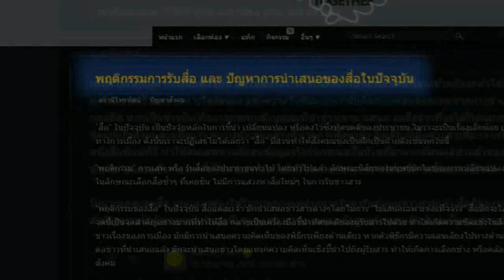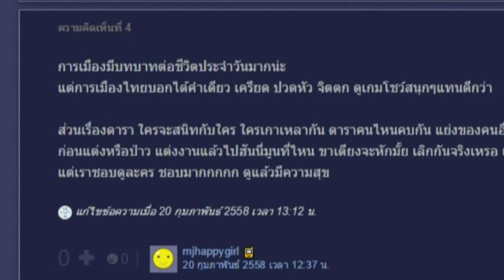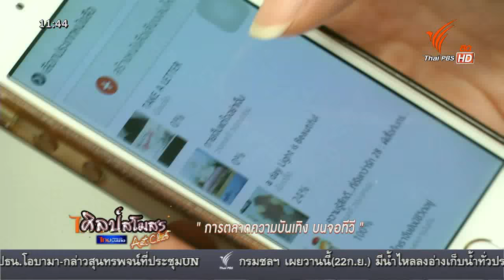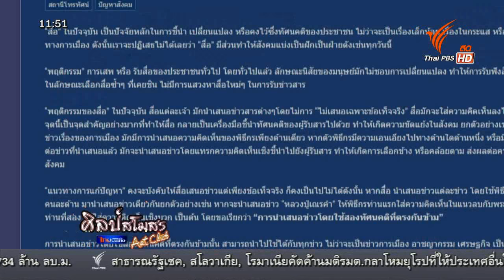ศิลป์สโมสร : การตลาดความบันเทิง บนจอทีวี (23 ก.ย. 58)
เมื่อช่องทางสื่อมีมากขึ้น อาจเป็นประโยชน์ต่อผู้ชมในแง่การนำเสนอข้อมูลข่าวสาร เพราะผู้ชมจะมีทางเลือกมากขึ้น แต่จากผลสำรวจและงานวิจัยหลากหลายงานกลับพบว่า ในปัจจุบันสื่อแต่ละช่องต่างเลือกและเน้น "ข่าวบันเทิง" หรือ "รายการบันเทิง" เพื่อเรียกเรตติ้งจากผู้ชม หลายคนมองว่าเป็นการปรับตัวเพื่อความอยู่รอดของทางสถานี แต่หากมองในมุมกลับแล้วหรือนี่กำลังเป็นสัญญาณที่น่าเป็นห่วงสำหรับสังคมไทยกันแน่  ศิลป์สโมสรวันนี้จะพาไปพูดคุยกับคุณธาม เชื้อสถาปนศิริ นักวิชาการสื่อสารมวลชน ถึงประเด็นดังกล่าวในแง่ของนักสื่อสารมวลชน

ติดตามชมได้ในรายการศิลป์สโมสร (ในช่วงไทยบันเทิง) วันพุธที่ 23 กันยายน 2558 เวลา 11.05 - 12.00 น. ทางไทยพีบีเอส หรือรับชมสดผ่านทีวีออนไลน์ทาง